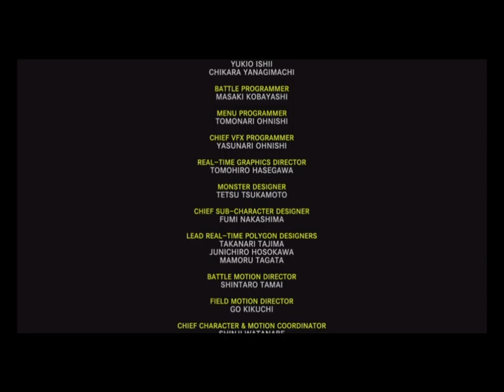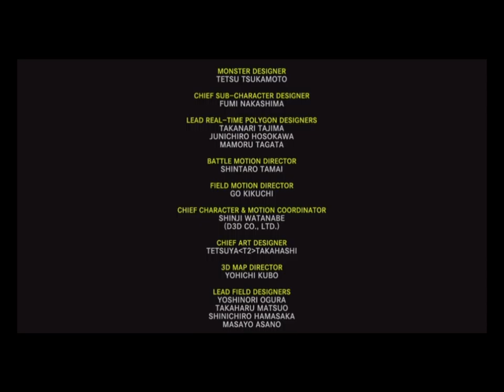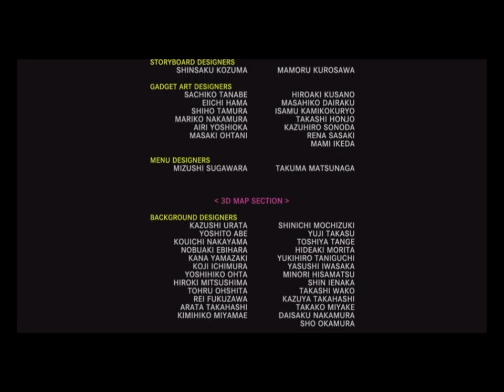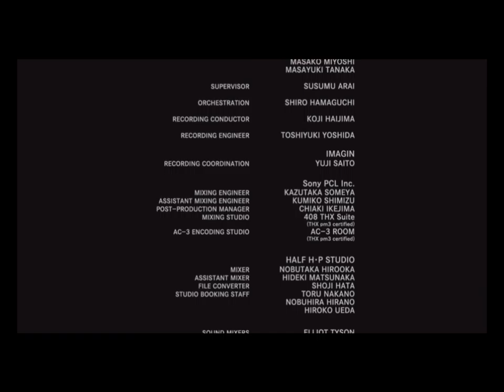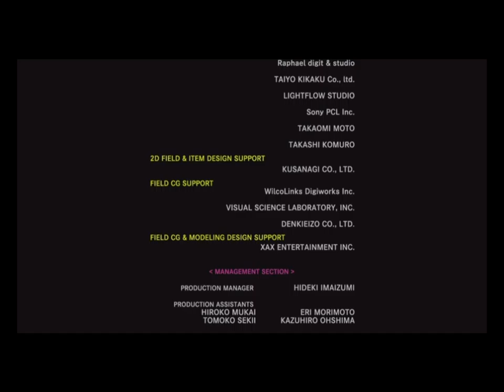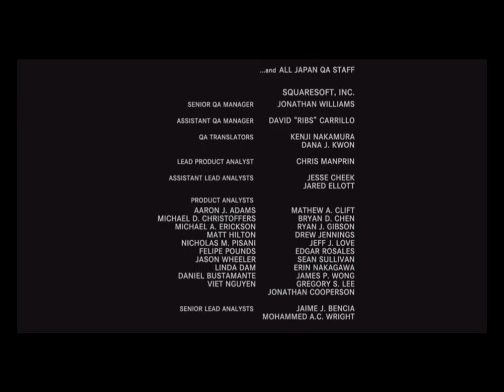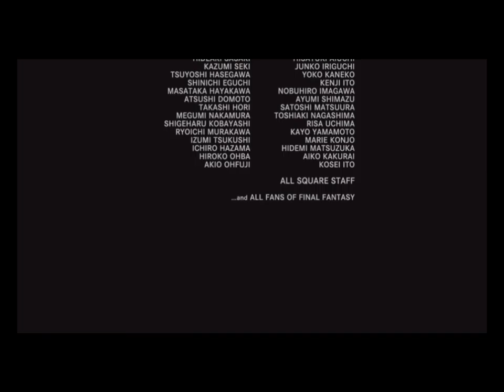Final Fantasy X / x-2 ps4 HD remaster now game part 9